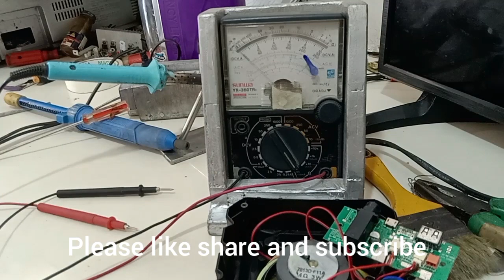Bluetooth speaker nag ilaw ang light piro walang sound,